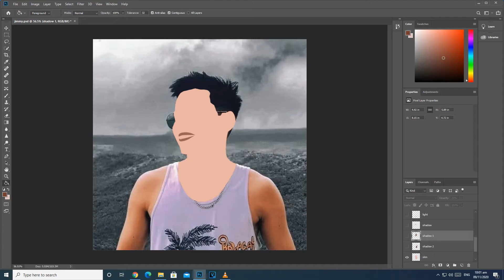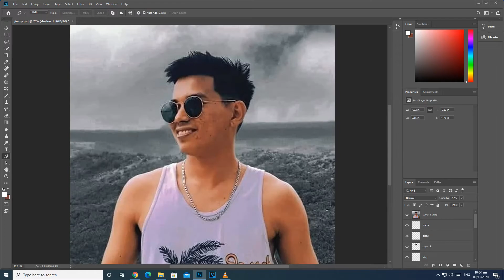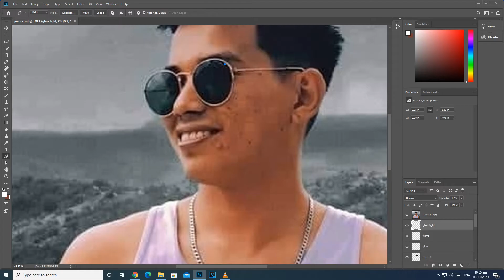Another Cartoon Editing